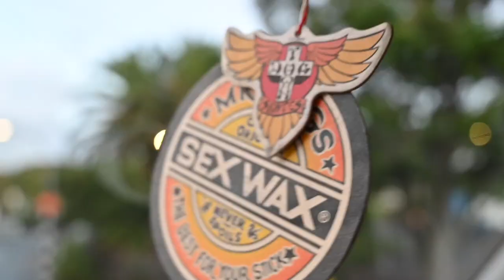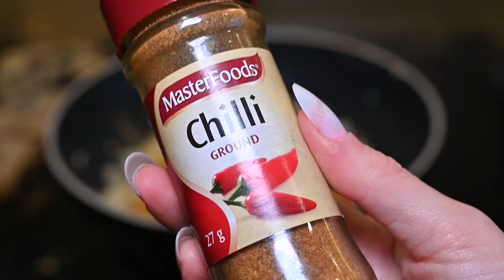WEEKEND IN WHANGAMATA Freedom Camping | Van Life VLOG 8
This was another epic Van Trip cruising to one of our favourite surf spots and beach towns; WHANGAMATA

✌🏼💯 More Episodes to come, you can follow our build journey and come on the road with us.

Butter Paneer Curry Recipe; (Butter Chicken)
Heat 120ml Oil in a pan
Add in 1 large onion diced and 4 garlic cloves crushed. Sautee until soft.
Add spices on top (Tumeric, Garam Masala, Ginger, Cumin, Cayenne Pepper)
Add 3 tablespoons of tomato paste and cook for 1 minute
Next add 2 tablespoons lemon juice, 400ml Coconut Cream can and mix well
Turn the heat to medium and simmer. Then add chicken or paneer. Cover pan and stir occasionally for 25-30m
When sauce has thickened, serve with rice

We are Keaton and Chelsea. Surfers, Snowboarders, Filmmakers, Travellers and Lovers. We run a marketing and filmmaking business (@sobe_wild).
Before the pandemic Chelsea was living in London and Keaton travelling Asia but fate brought us both back to New Zealand where we met and fell in love (aww..)
Our pure joy is filmmaking and sharing our travels with you guys. We also love to share our day-to-day.
F O L L O W
M U S I C
Possible Light - Artlist
Balearic Islands by Cast Away - Artlist
Pray by Roots - Artlist
Don't Break my Heart by You Remind Me - Artlist
Waterfall by Electricity - Artlist
Infinity by Rainbow - Artlist
Wonderland by Rainbow - Artlist
See you Tomorrow Sunshine by Yestalgia